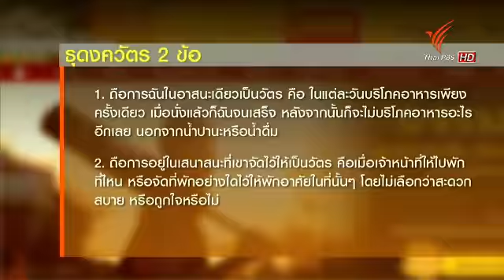ธุดงค์ธรรมชัย ครั้งที่ 4 290158